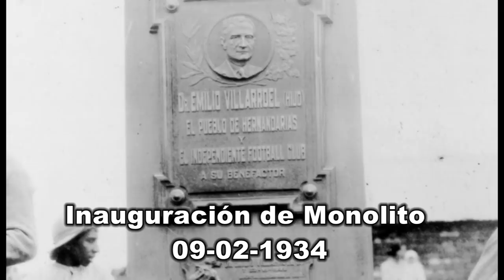Villa Hernandarias Su historia en un recorrido con videos y fotos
Recorrido por Hernandarias reconociendo la ubicación de fotos históricas de nuestra ciudad. Con el fondo musical del HIMNO A VILLA HERNANDARIAS  de Jose Armando Pérez, en la voz de Raul Taba Grandoli.
Gracias a Carlos Alarcón por el aporte de datos históricos.